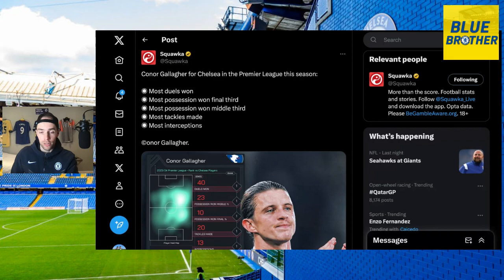CONOR GALLAGHER PROVING EVERYONE WRONG! | MUDRYK SUPERB | FULHAM 0-2 CHELSEA | FIVE THINGS WE LEARNT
I bring you five things I learnt from Chelsea's 2-0 win against Fulham.